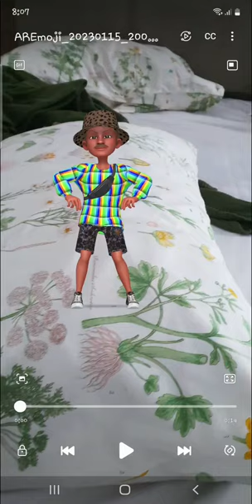Looped Funk | Relaxing Song For Samsung 0 Minute Loop & Pillow